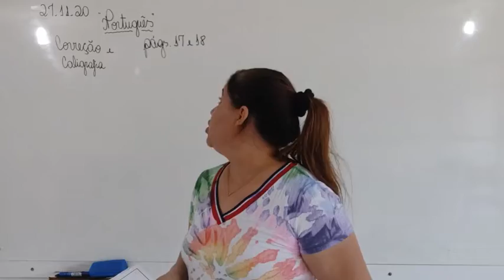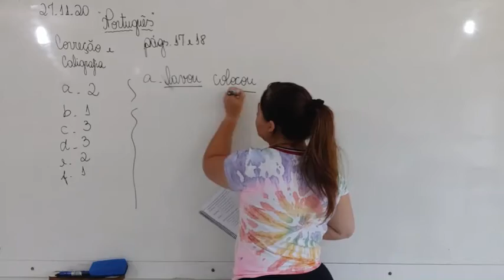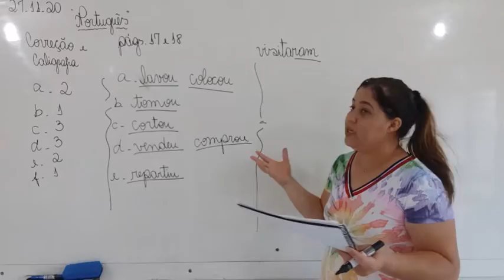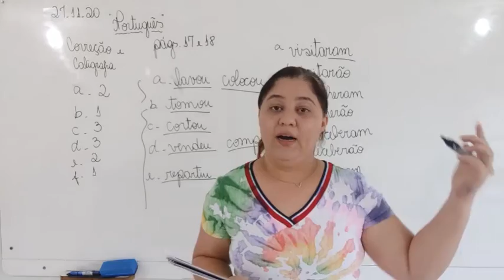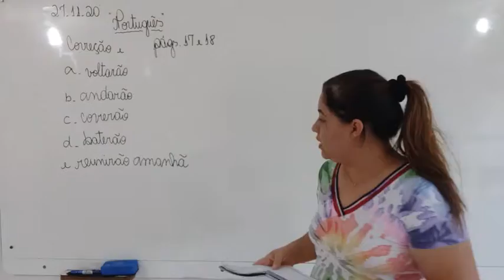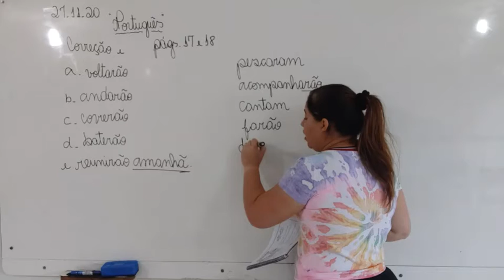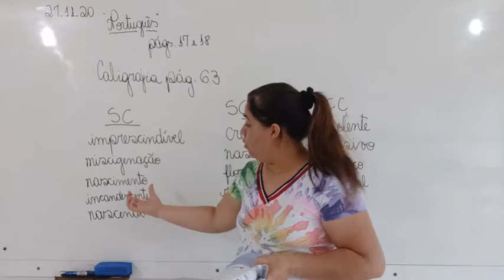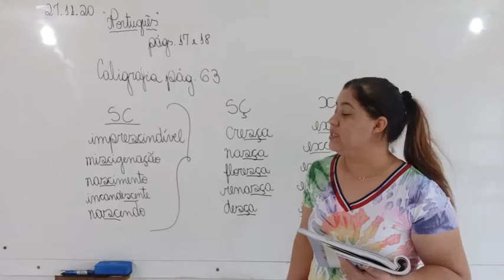3° Ano - Aula103 - Português parte II 27.11.20